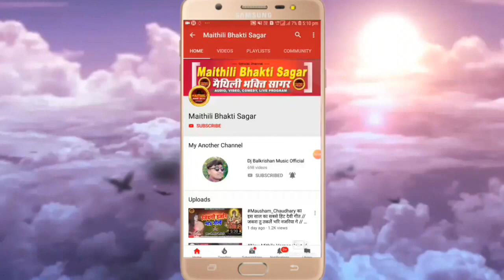Maithili Bhaget Prasang पारंपरिक भगवती झूमर Shambhu Yadav माँ गहिल के झूमर Bhagwati Jhumar Geet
सांग - माँ गहिल के झूमर

 👏👏👏👏👏👏धन्यवाद👏👏👏👏👏👏